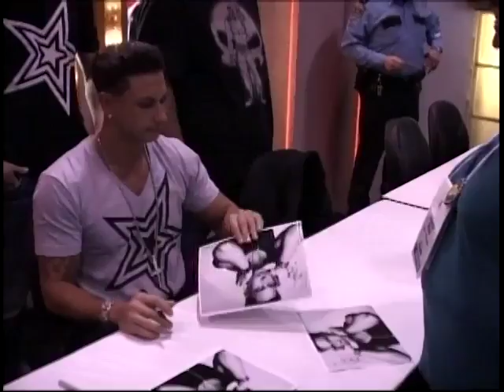Register Today for THE 2012 Expo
Promo Video of the 2012 Halloween & Party Expo.